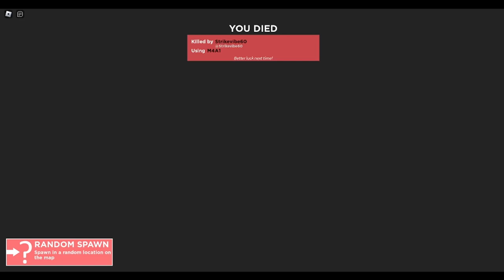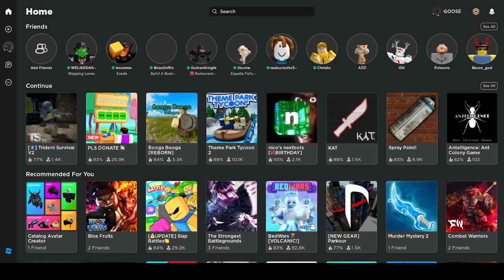Trident Survival but i get bored and play blooket